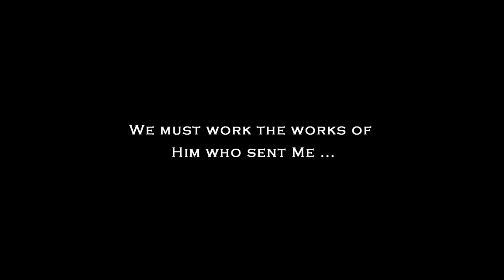The Ministry of the Holy Spirit & the End-Time Church – David Nathan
In his final teaching, David Nathan concludes by delivering a stirring message on the person and work of The Holy Spirit in and through the end-times church. David Nathan begins by dispelling unbiblical teachings and long held traditions regarding the agency and ministry of The Holy Spirit, followed by a very strong rebuke and impassioned plea for the body of Christ to once again seek the baptism of The Holy Spirit that we may be His witnesses amidst the impending persecution in this last and wicked hour.

This message is part of The Sanctuary Conference 2015.  For information about future conferences please visit: